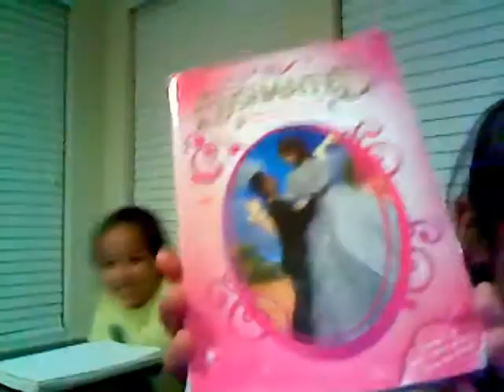anna and sarah first film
my girls having fun